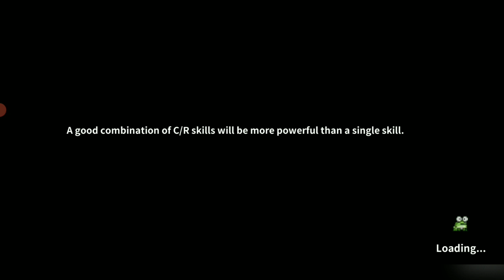My Heroes Dungeon Raid: Gameplay, RPG, Armas, equipamentos, Habilidades e mais! - JOGO NOVO GRÁTIS!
Neste vídeo mostro um pouco da Gameplay desse jogo novo grátis para celular chamado my heroes dungeon raid um jogo de rpg com vários equipamentos, habilidades bem divertido!